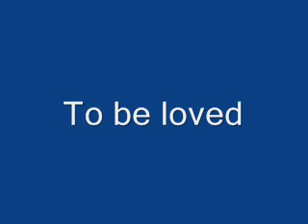'To be loved' - Steins;Gate (fancover sung by me!)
This is me singing the character song of Kiryuu Moeka from Steins;Gate, one of my favourite series!! Original artist is Goto Saori. I don't own.